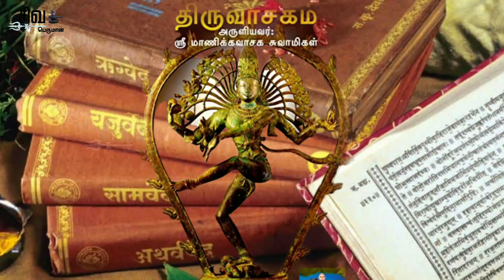உள்ளம் உருக்கும் திருவாசகம் - Ullam Urukkum Thiruvasagam - சிறந்த பேச்சு | Beat tamil speech